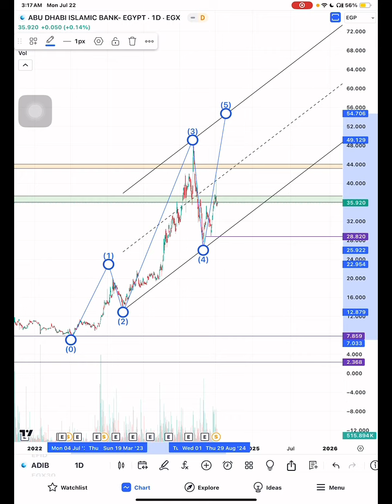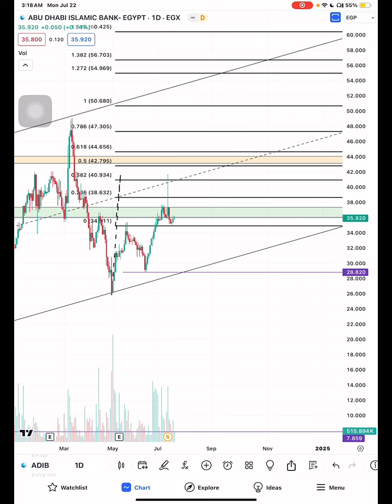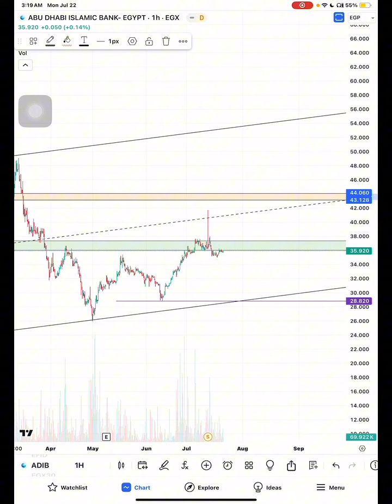تحديث بنك ابوظبي الأسلامي ADIB